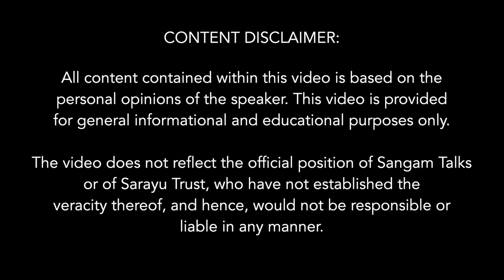Revolutionaries:The Other Story of How India Won It's Freedom|Sanjeev Sanyal|Bharat Book Club|DU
The history of India's struggle for freedom is usually told from the perspective of the non-violent movement. Yet, the story of armed resistance to colonial occupation is just as important. Names such as Vinayak Savarkar, Aurobindo Ghosh, Rashbehari Bose, Bagha Jatin, Sachindra Nath Sanyal, Bhagat Singh, Chandrashekhar Azad and Subhas Chandra Bose are still widely remembered. Their story is almost always presented as acts of individual heroism and not as part of a wider movement that had any overarching strategy or significant impact on the overall struggle for Independence. In reality, the revolutionaries were part of a large network that sustained armed resistance against the British Empire for half a century. They not only created a wide network inside India but also established nodes in Britain, France, Thailand, Germany, Persia, Russia, Italy, Ireland, the United States, Japan and Singapore. At various points, they received official support and recognition from the governments of some of these countries. Even the internal dynamics of the Indian National Congress of the time cannot be understood without the revolutionaries, who enjoyed widespread support within the organization. This was no small-scale movement of naive individual heroism but one that involved a large number of extraordinary young men and women who were connected in multiple ways to each other and to the evolving events of their times.
Revolutionaries tells their story, one that is replete with swashbuckling adventure, intrigue, espionage, incredible bravery, diabolical treachery and shockingly unpredictable twists of fate.

Speaker:
Sanjeev Sanyal is a writer, economist and urbanist. He grew up in Kolkata and attended Delhi University before going on to Oxford University as a Rhodes Scholar. He then spent two decades in international financial markets, where he became the managing director and global strategist of Europe's largest bank. He was named a Young Global Leader by the World Economic Forum in 2010. While living in Singapore, he also took up the study of cities and was awarded the Eisenhower Fellowship for his work on urban dynamics. In 2017, he joined the Indian government as the principal economic adviser. He became a member of Prime Minister Narendra Modi's economic advisory council in 2022. He has represented India in many international forums, including as co-chair of the Framework Working Group of G20 for five years.

His bestselling books include Land of the Seven Rivers: A Brief History of India's Geography, The Ocean of Churn: How the Indian Ocean Shaped Human History and Life over Two Beers.

Sub-Topics:
0:00 Power Statements
1:02 Introduction
2:56 Sanjeev Sanyal on writing this book
4:10 Revolutionaries' Armed Resistance to the British
5:55 Mainstream History books not taught us correct or complete history of Independence struggle
6:59 Sri Aurobindo & Veer Savarkar
8:00 Rash Behari Bose & Sachindranath Sanyal
9:50 Bagha Jatin's ultimate sacrifice for Bhārat
10:15 The Ghadarite Revolt
11:03 Hindustan Republican Association - Ram Prasad Bismil, Ashfaqullah Khan, Bhagat Singh & Chandrasekhar Azad
12:14 The Indian National Army (INA)
13:25 Bina Das' - The Female Revolutionary's ultimate sacrifice for our country
15:26 Ullaskar Dutta - The Bomb maker of the Alipore Bomb Case and Kaalapaani Cellular Jail
19:40 The Chapekar Brothers' Inspirational Fight against the British
22:01 Aurobindo Ghosh/Sri Aurobindo - The Firebrand Freedom Fighter and the great Spiritual Master
28:15 The Secular Historians and their abhorence to Revolutionaries role in the Freedom Struggle
29:31 Initiation ritual of 'Anushilan Samiti'
33:55 Gandhi & Congress's Failed Struggle
39:10 Unpardonable treatment of Revolutionaries post Independence
55:50 Q&A